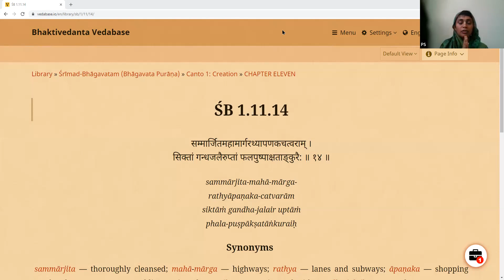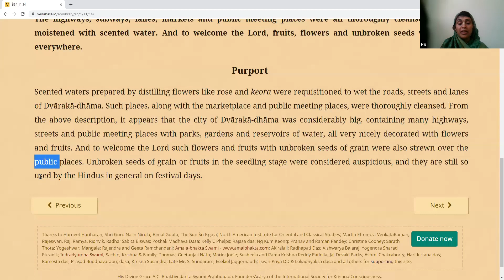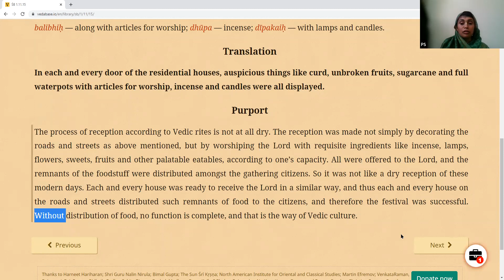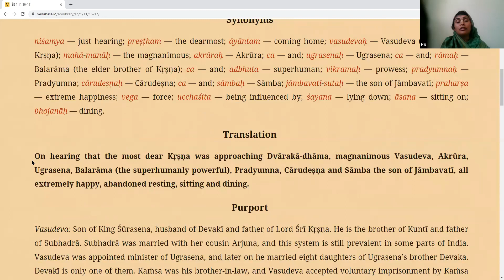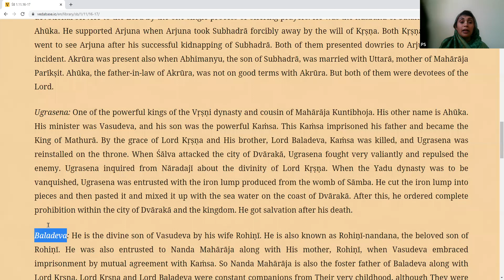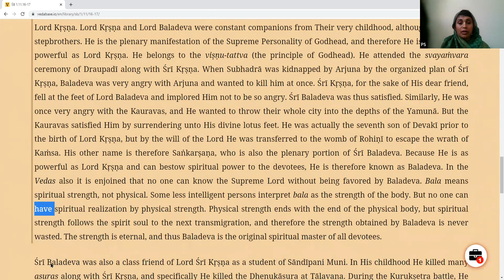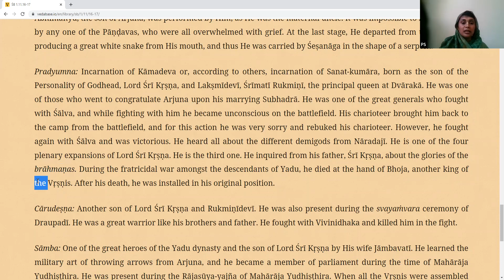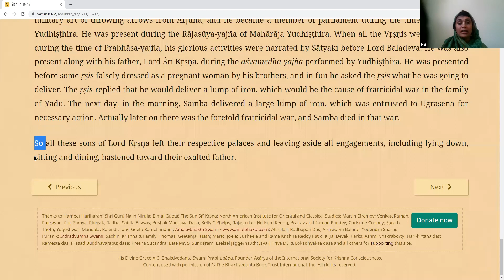SB 01.11.14-17 By HG Priya Sundari Mataji 2022 06 12